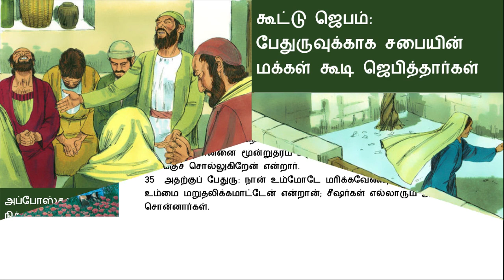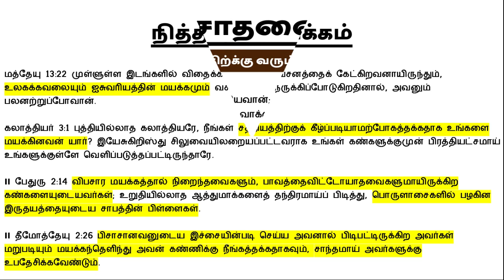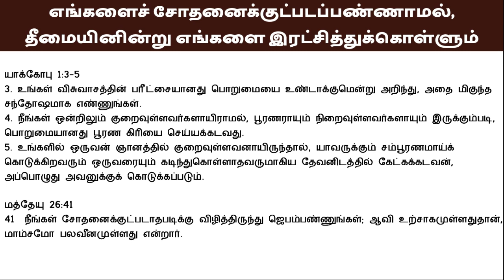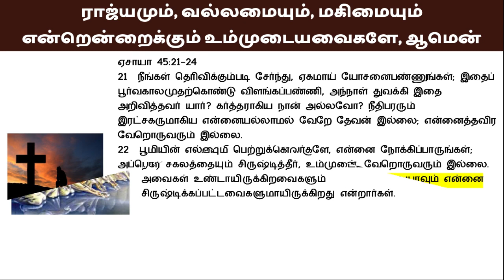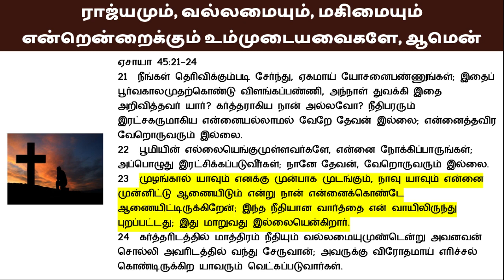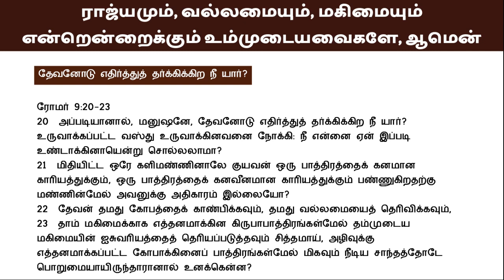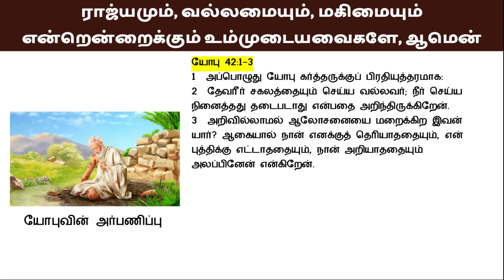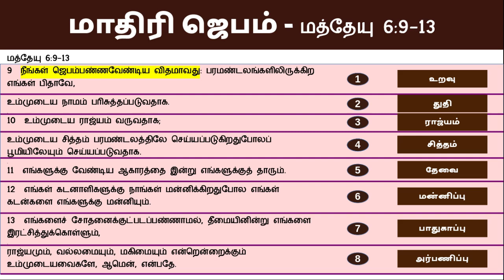மத்தேயு 6:13b இயேசுவின் மலை பிரசங்கம் Sermon on the Mount Bible Study